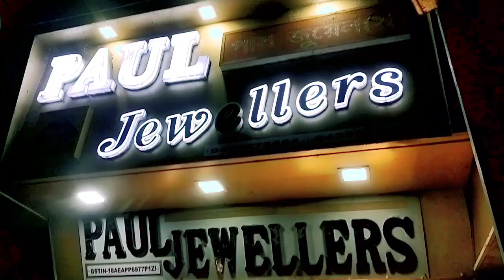🔴হাইলাকান্দি পাল জুয়েলার্স এর ব্যবস্থাপনায়একটি অ্যালবামের গান রিলিজ হল ,অ্যালবামটির নাম হল "কালো "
🔴হাইলাকান্দি পাল জুয়েলার্স এর ব্যবস্থাপনায়
একটি অ্যালবামের গান রিলিজ হল ,অ্যালবামটির নাম হল "কালো " !!
🔴গানের কথা ও সুরঃ পিনাকী দাস
🔴গায়কঃ পঙ্কজ আরিয়ানস !!
🔴সঙ্গীত ও আয়োজনঃ অভিষেক গোস্বামী !! 🔴অ্যাড. আয়োজনঃ সঞ্জীব চন্দ !!
🔴রেকর্ডিং, মিক্সিং এবং মাস্টারিং:
@SonicspawnStudios, শিলচর !! 🔴সিনেমাটোগ্রাফি: রোহান আরজি গুন, অভিষেক গোস্বামী !!
🔴ভিডিও সম্পাদনা: @SonicspawnStudios, শিলচর !!